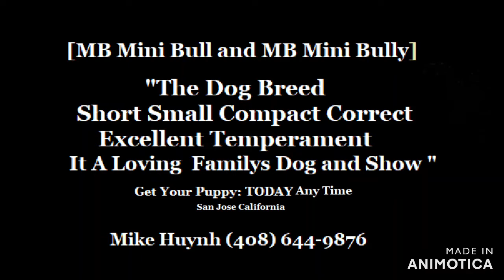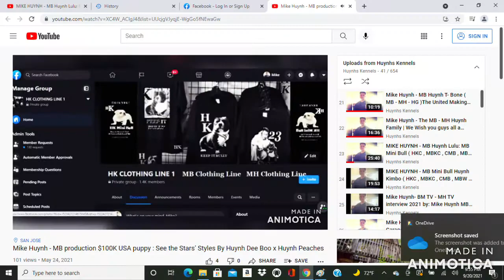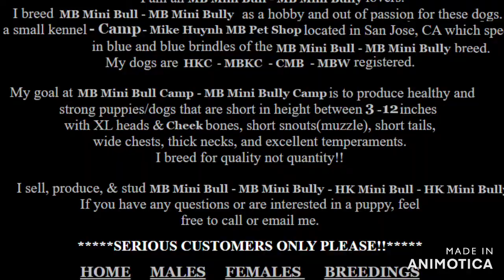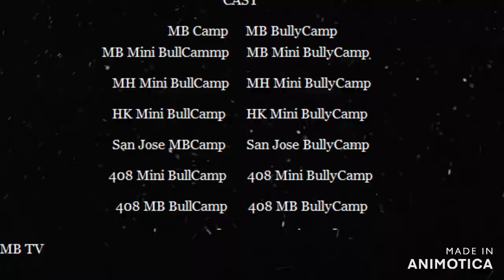Mike Huynh Presents ( MB Huynh Lulu ) HKC. MBKC . CMB . MBW Grand Champion 6/18/2022 Trailer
Mike Huynh Presents ( MB Huynh Lulu ) HKC. MBKC . CMB . MBW Grand Champion 6/18/2022 Bad to The Bone Female 3 inches XL Head , Correct ,Extreme ,Small and Compact worth one million dollars UAS  MB Huynh Lulu ) Trailer